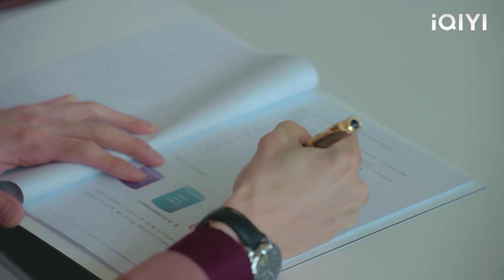The mistress came to see wife making a fool of herself, but the wife solved it perfectly!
ASBDXNY